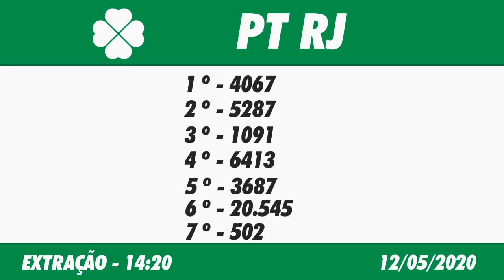🍀 🍀 Resultado do Jogo do Bicho PT RJ 14:20 – Jogo do Bicho PT RJ 12/05/2020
Este vídeo vai informar você do Resultado do Jogo do Bicho PT RJ 14:20.

Resultado do Jogo do Bicho PT RJ 14:20 – Loteria PT RJ 12/05/2020

Com o Jogo do Bicho PT RJ 14:20 são diversas as chances de ganhar.

O Resultado do Jogo do Bicho PT RJ 14:20 de Hoje você acompanha aqui no Canal Felicidade com o Flávio Junior, ou posteriormente o Resultado do Jogo do Bicho PT RJ 14:20 de Ontém, você acompanha nos vídeos dos Resultados das Loterias individualmente aqui no canal.

Boa Sorte!

Resultado do Jogo do Bicho PT RJ 14:20 de Hoje – Resultado do Jogo do Bicho PT RJ 12/05/2020

🍀 🍀 OUTRAS INFORMAÇÕES 🍀 🍀

⚫️COMENTE!